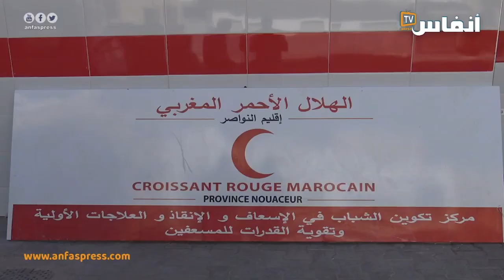الهلال الأحمر بالنواصر.. انطلاق برنامج أوراش 2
بعمالة النواصر شارك الهلال الأحمر في انطلاق برنامج أوراش 2، مما يطرح سؤال الإنجازات والأهداف